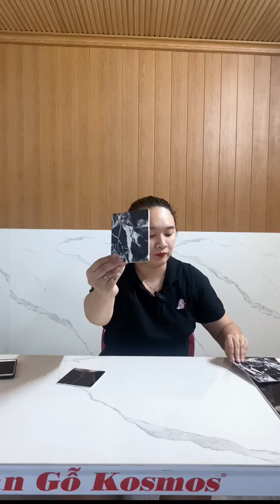Hướng dẫn phân biệt tấm PVC vân đá chất lượng cao và tấm PVC vân đá giá rẻ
Để phân biệt giữa tấm PVC vân đá chất lượng cao và tấm PVC vân đá giá rẻ, bạn có thể chú ý đến các yếu tố sau đây:

Chất liệu: Tấm PVC vân đá chất lượng cao thường được làm từ nguyên liệu PVC nguyên sinh, có độ bền cao. Trong khi đó, tấm PVC vân đá giá rẻ thường được sản xuất từ nguyên liệu PVC kém chất lượng, hoặc nhựa tái chế có thể dẫn đến độ bền thấp.

Công nghệ sản xuất: Công nghệ sản xuất tấm PVC vân đá chất lượng cao thường sử dụng các quy trình tiên tiến và máy móc hiện đại. Quy trình này giúp tạo ra bề mặt mịn màng, đồng đều và vân đá tự nhiên. Ngược lại, tấm PVC vân đá giá rẻ thường được sản xuất bằng cách đơn giản hơn, có thể dẫn đến các lỗi như bề mặt không đồng đều, vân đá không tự nhiên và kích thước không chính xác.

Vân đá và màu sắc: Tấm PVC vân đá chất lượng cao sẽ có vân đá và màu sắc tự nhiên, sống động và hài hòa. Qua công nghệ sản xuất tiên tiến, các vân đá được tái tạo chân thực như đá tự nhiên như granite, marble, cẩm thạch và nhiều loại khác. Trong khi đó, tấm PVC vân đá giá rẻ thường có vân đá mờ nhạt, màu sắc nhạt hơn và không có tính tự nhiên như đá thật.

Khả năng chống ẩm và chống mốc: Tấm PVC vân đá chất lượng cao thường có khả năng chống ẩm và chống mốc tốt. Điều này làm cho chúng phù hợp với các không gian ẩm ướt như phòng tắm

CÔNG TY CỔ PHẦN KOSMOS VIỆT NAM
Địa chỉ kho hàng: 135 Tân Sơn Phường 15 Quận Tân Bình Tp. Hồ Chí MInh
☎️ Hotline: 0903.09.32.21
⏰ Thời gian làm việc: Từ Thứ Hai đến Thứ Bảy (7h30 - 17:00)
FOLLOW CHÚNG TÔI:
© Bản quyền thuộc KOSMOS VIỆT NAM
© Copyright by KOSMOS VIỆT NAM (Do not Reup)
Bạn chưa biết đơn vị nhập khẩu và phân phối vật liệu ốp sàn, tường, trần nào uy tín trên thị trường hiện nay thì đừng quên tìm hiểu về Kosmos Việt Nam.
Kosmos Chuyên cung cấp vật liệu ốp tường, sàn trần hàng đầu Việt Nam
sàn gỗ công nghiệp,
giá sàn gỗ công nghiệp,
nội thất gỗ công nghiệp,
ván sàn gỗ công nghiệp,
sàn gỗ công nghiệp là gì,
sàn gỗ công nghiệp chịu mối,
nhà phân phối sàn gỗ,
kho sàn gỗ,
lát sàn gỗ công nghiệp,
sàn gỗ công nghiệp việt nam,
tấm ốp PVC vân đá,
nhựa giả đá ốp tường,
lam sóng Hàn Quốc,
lam sóng kosmos,
Koswood,
gỗ nhựa ngoài trời,
Kosmos moulding,
Tấm ốp tường,
Sàn gỗ robina,
Sàn gỗ Egger,
Sàn gỗ Thaixin,
Sàn gỗ công nghiệp kosmos,